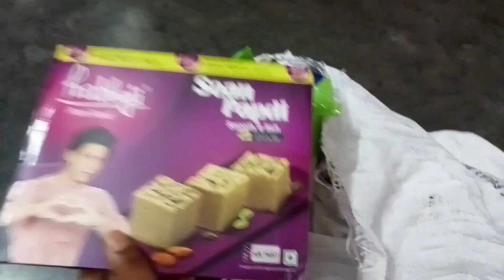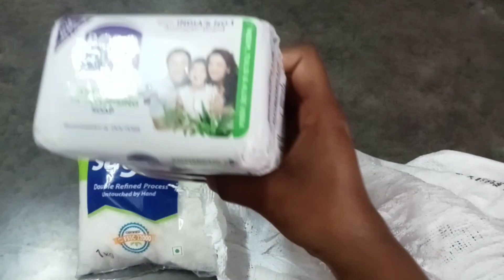রমজান মাস......আমি সব কিছু হারিয়ে ফেললাম..বাংলা ভ্লগ....রমজানের দিন ৬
# Ramadan vlog
# Bengali vlog channel